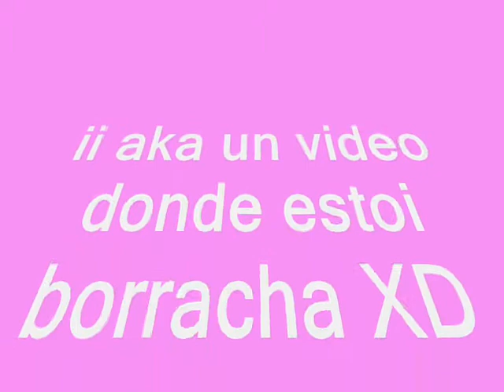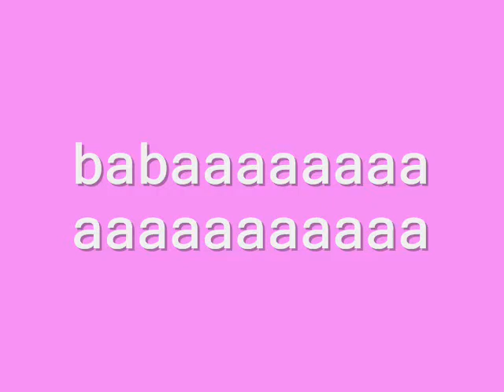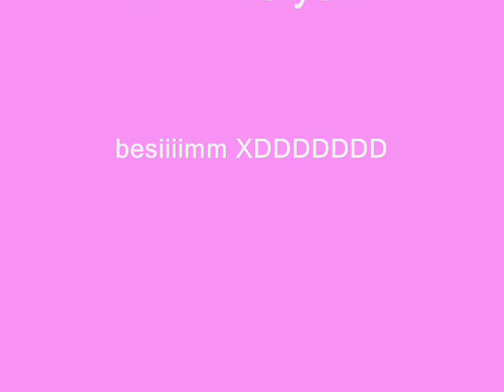//tereviolomaann CAGO DE RISA XD escrachandomee XD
FAAA ME RE ESCRACHE EN ESE VIDEO XD
AL PRINCIPIO SE LA RE COMIERON QE ERA DE FOTOS EL VIDEO XD

//tereviolomaann